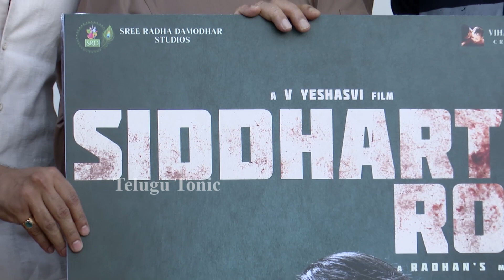Allu Aravind & Director Harish Shankar Launched The First Look Of Siddharth Roy Movie | TT